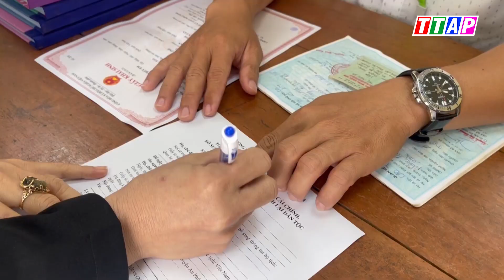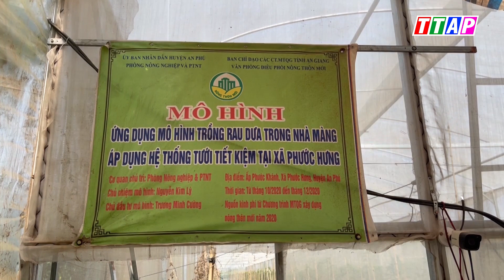Phước Hưng được UBND tỉnh An Giang công nhận đạt chuẩn xã nông thôn mới